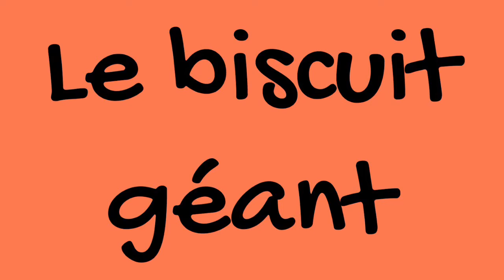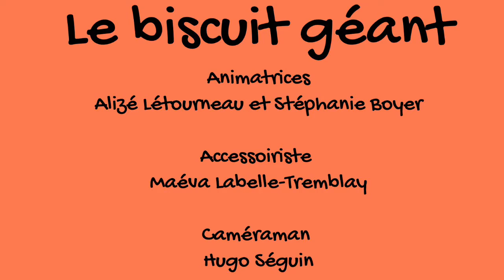École La Relève, le biscuit géant